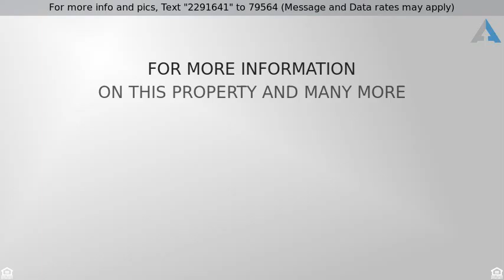$799,900 - 371 Pine Bend Drive, Chesterfield, MO 63005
Residential, Traditional - Chesterfield, MO

4 beds/3.5 baths. Extensive millwork throughout home including wainscoting, encased doorways, crown & more??? Hardwoods flow throughout 2 Story Entry, formal dining, & vaulted beamed living room with decorative molding, custom built-ins & french doors. 2 story Great Room offers wood-burning fireplace with marble surround & wet bar. Vaulted Breakfast & Hearth room with built-ins & Gas Fireplace. Gourmet kitchen boasts 42??? cabinets, 5 burner gas cook-top, stainless appliances (including double convection wall oven), breakfast bar/island & Granite! 1st floor laundry with sink & storage. Main Floor Master suite with HIS/HERS walk-in closets, & luxury bath with soaking tub & double vanity. Iron spindled staircase draws you upstairs to 3 additional beds, WALK-IN CLOSETS, & 2 Full Baths. Walkout lower level awaits your design. Multi level deck with pergola makes for a fantastic spot to look out over your large back yard.